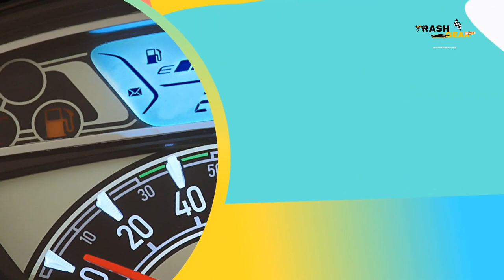2021 Hero Pleasure Plus XTec Launched || First Look | hero pleasure xtec official video | hero bikes